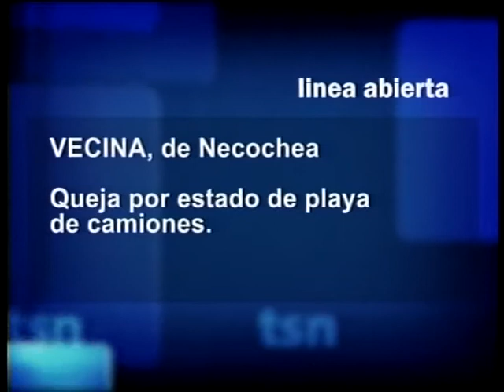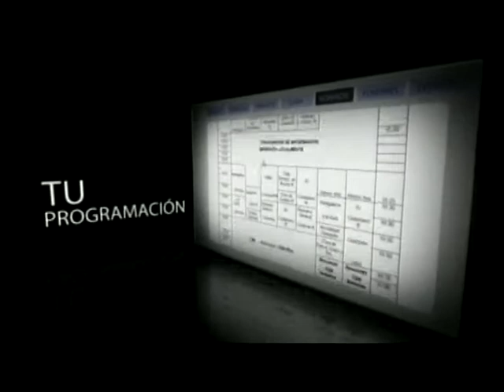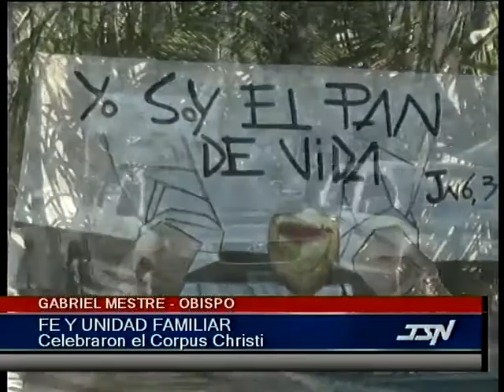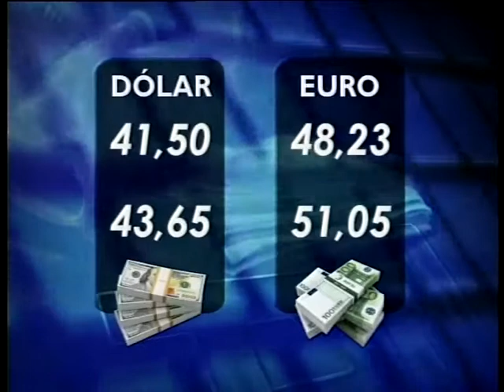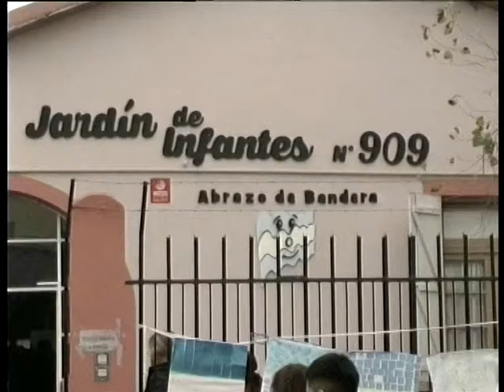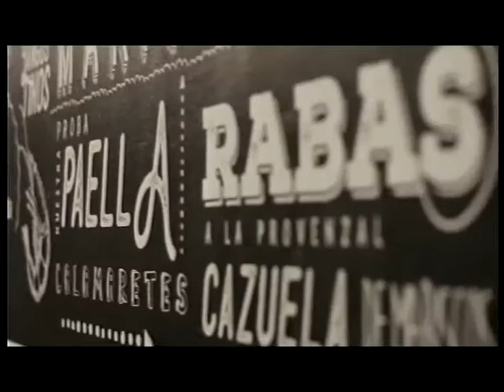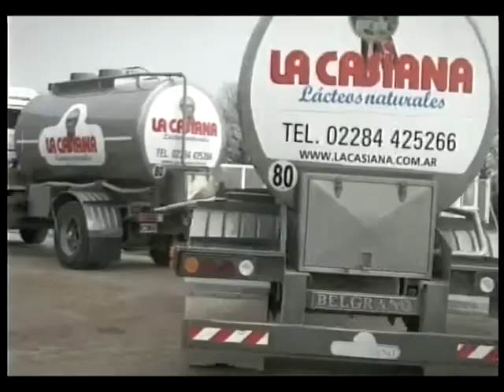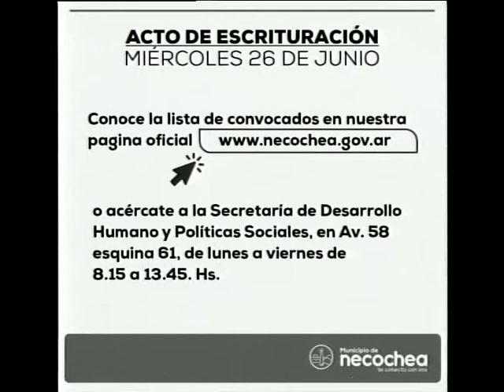NOTICIERO 24 6 19